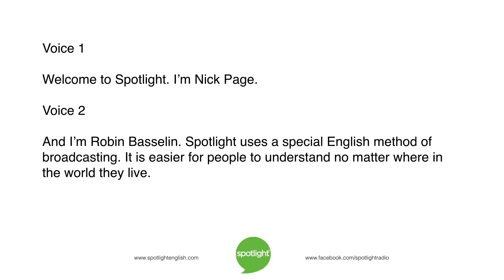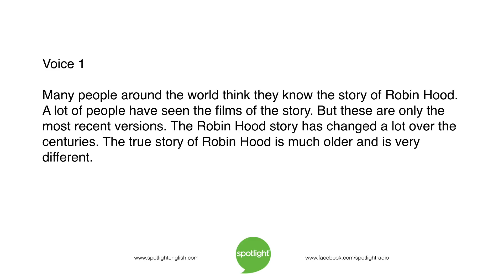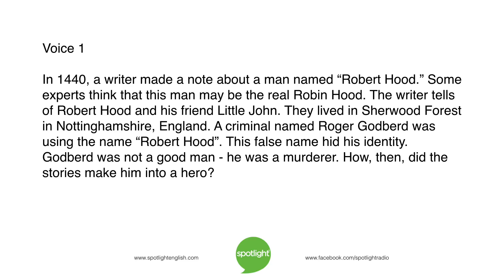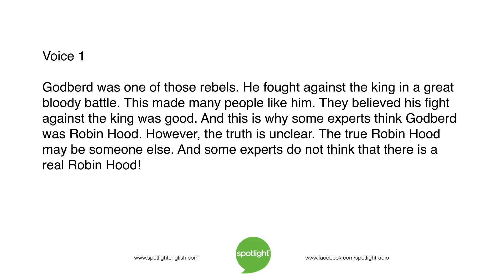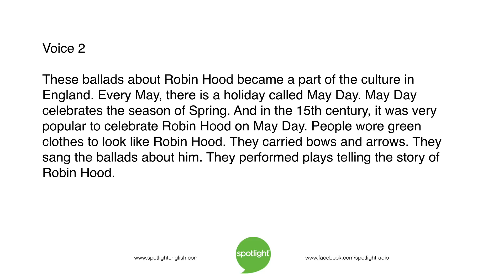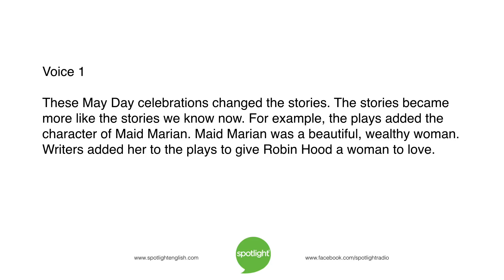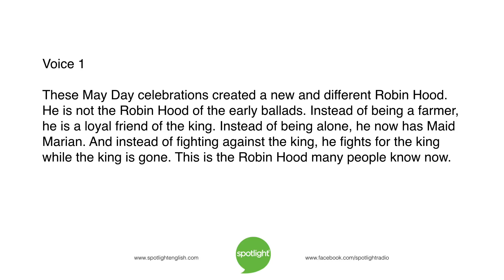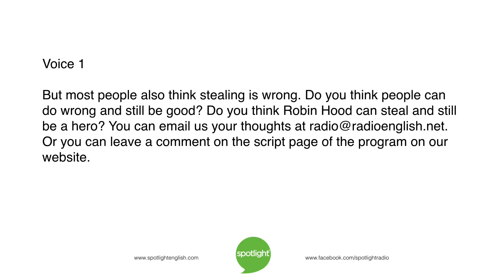Robin Hood: An Old Hero | practice English with Spotlight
Robin Basselin and Nick Page tell the old, famous story of Robin Hood. Are these stories true? Why are they still so popular?